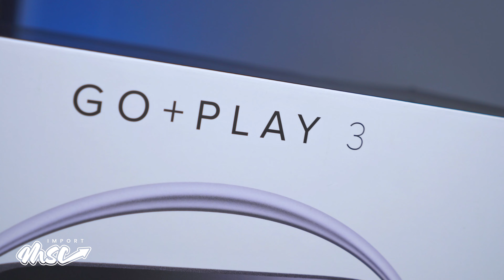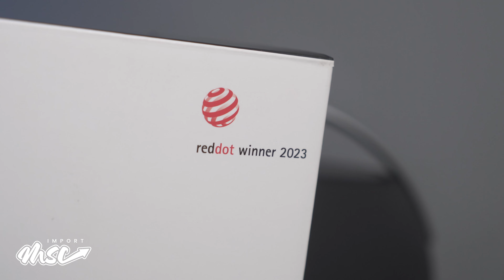Harman/Kardon Go + Play 3 🔊🔊 🫶🏽 - No hay duda de la calidad en SONIDO y DISEÑO ✅🤗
En este video hacemos el - UNBOXING 📦 - REVIEW -  y prueba de sonido 🔊 del Harman/Kardon Go + Play 3

Puedes adquirir este modelo y otros más contactándonos a través de nuestro Facebook (Importaciones MSC) y/o WhatsApp

Marcas de tiempo:
0:00 Intro
0:22 Características
2:40 Desempaquetado
3:47 Estética
4:40 Conexiones
5:37 Prueba de sonido
7:39 Mi opinión
9:15 Contacto